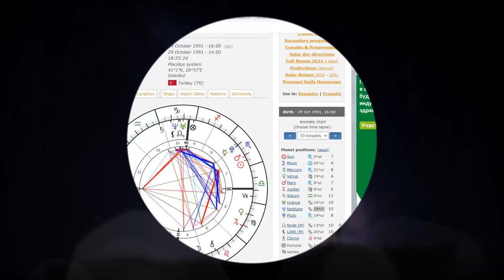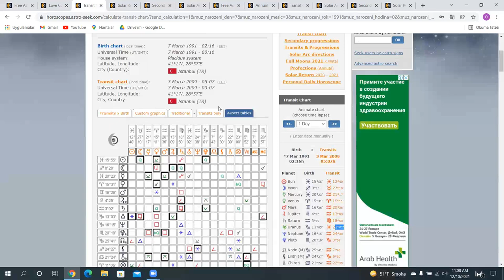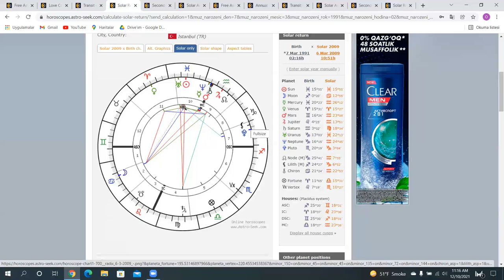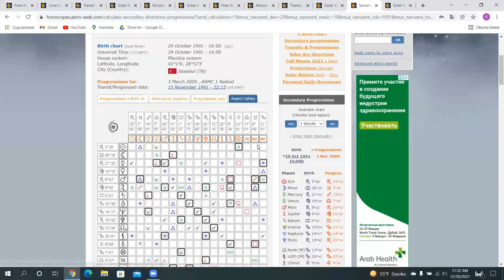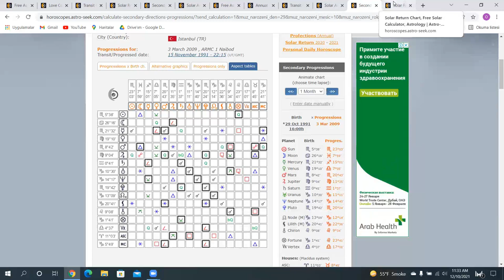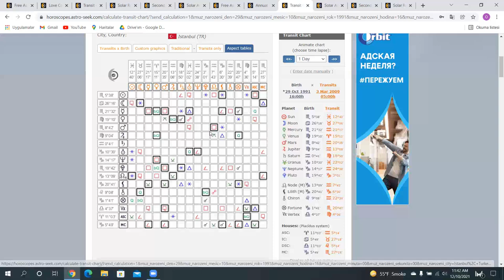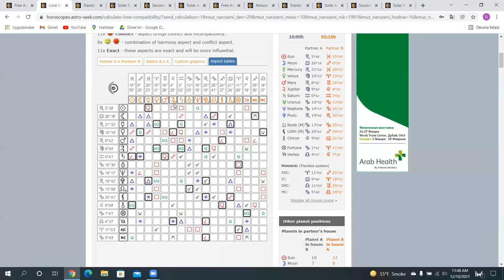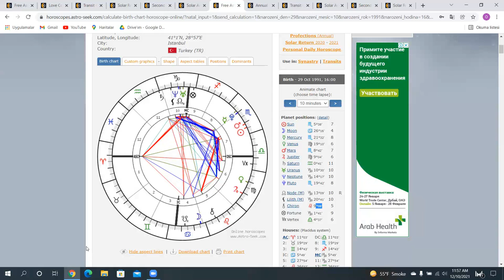CEM GARIPOGLU , MUNEVVER KARABULUT NATAL HARITA ANALIZ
Bu video da hem Cem Garipoglu hem de Munevver Karabulut'un haritalari rektifike edilerek , cinayet zamaninin analizi , sinastri haritalari ve olayin nedenine iliskin iki kisinin dogum haritalarinda ki veriler ile birlikte gorusler ortaya konulmustur. Iyi seyirler!